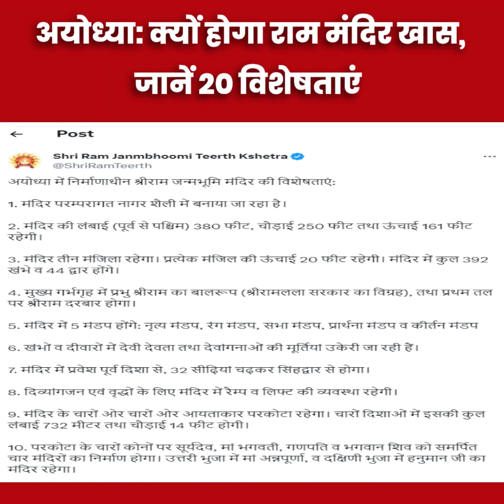Ayodhya: क्यों होगा Ram Mandir खास, जानें 20 विशेषताएं | Ramlala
अयोध्या:क्यों होगा राम मंदिर खास, जानें 20 विशेषताएं

Ayodhya: Why will Ram temple be special, know 20 features